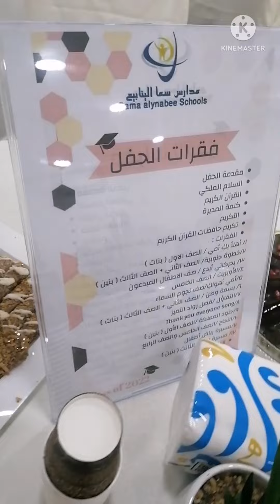Graduation Sama school 2022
Busy the whole day before and after the event😔
End of school days nanaman. Hopefully after this graduation ay makauwi din kami sa pilipinas Para mag bakasyon ang katawang lupa ng mga inday pagod much na😁